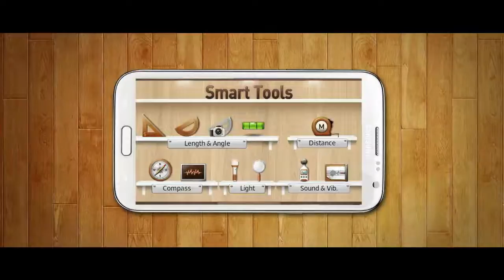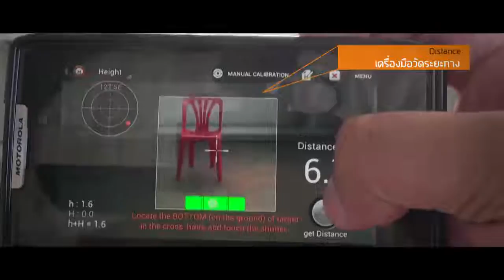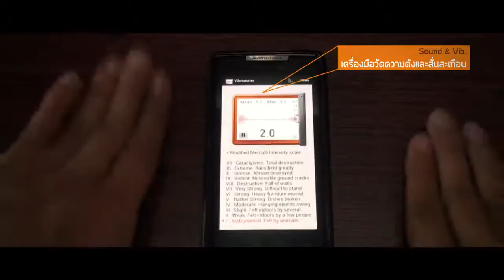Mr. AppMan ตอน Smart Tools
แอปเครื่องมือสารพัดประโยชน์ ประกอบด้วยเครื่องมือวัดระยะทางและความยาว เครื่องมือวัดความสูง เครื่องมือค้นหาทิศทาง เครื่องมือวัดแรงสั่นสะเทือน เสียงรบกวน เครื่องมือตรวจจับโลหะ และ ไฟฉาย สามารถนำไปใช้งานทดแทนเครื่องมือจริงได้ในกรณีเร่งด่วน ควรติดตั้งไว้ในสมาร์ทโฟน เป็นแอปสามัญประจำเครื่อง